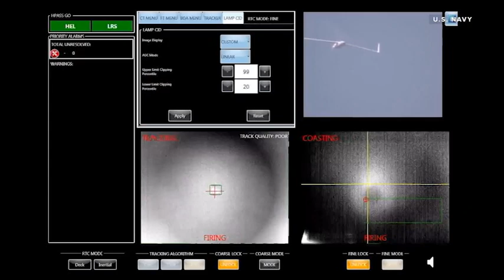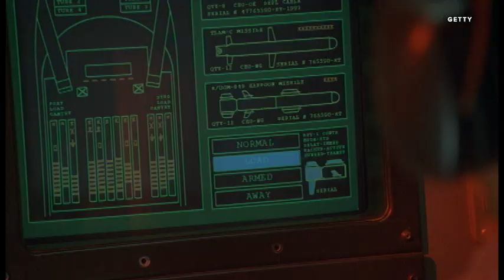Real Laser Weapons Used by the US Military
It's not science fiction anymore.